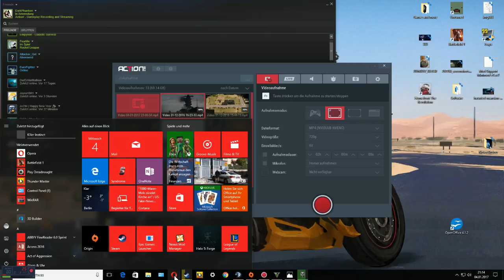GTA V online Gameplay German Die Letzte Folge Für immer ?